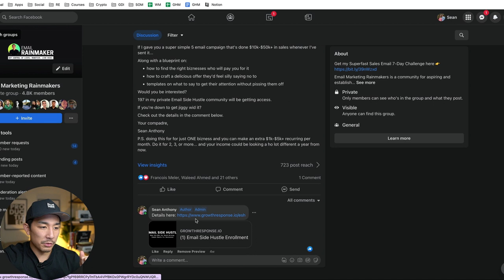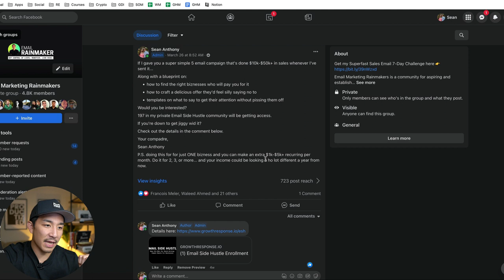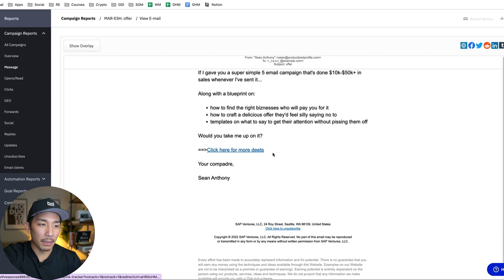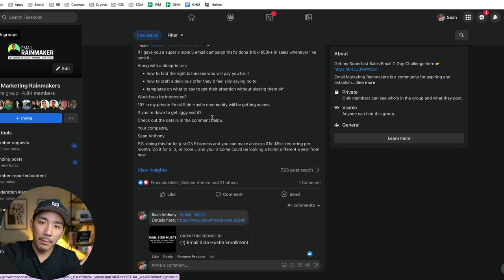This 5-Sentence Email Did $10k+ In ONE Day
In this video I share a short, simple 5-sentence email that did over $10k in sales in ONE day.